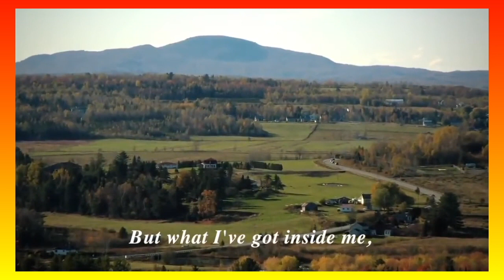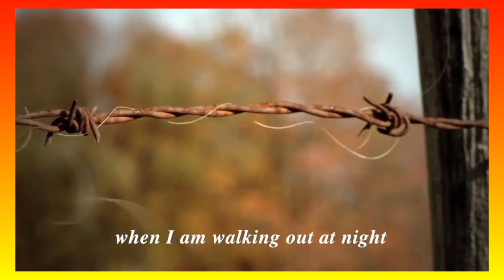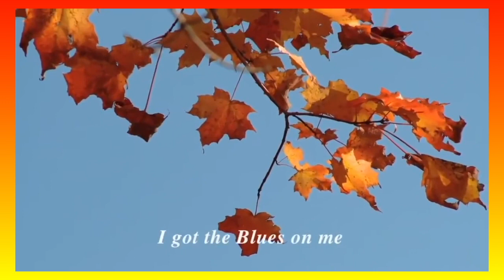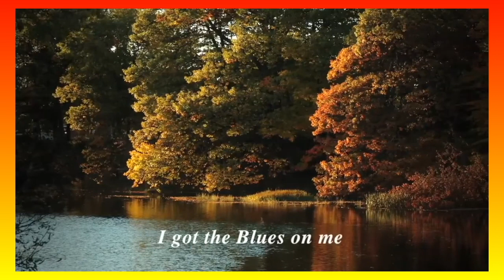Snowy White - Blues on Me (1989) lyrics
Album: Snowy White's Blues Agency – Blues On Me
Released: 1989